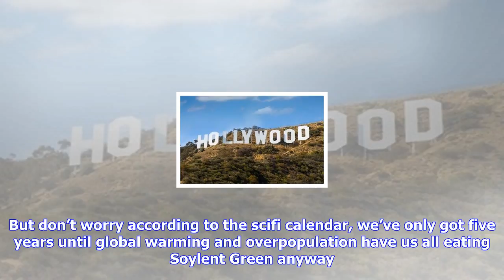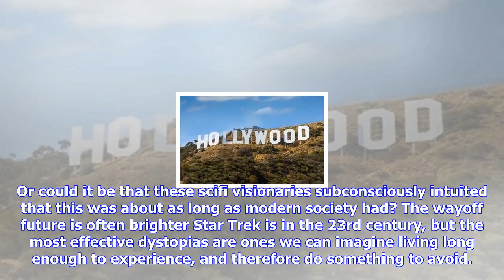Breaking News | From blade runner to rollerball: did cinema's sci-fi dystopias predict the future?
From blade runner to rollerball: did cinema's sci-fi dystopias predict the future?

Police cars can’t fly, artificial snakes are not commercially available, and the exodus to offworld ...